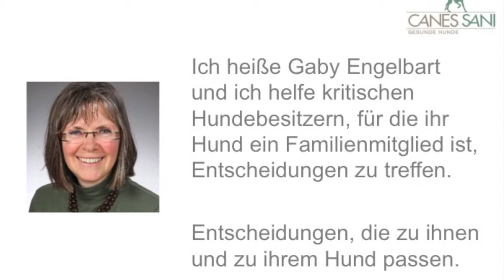Hund im Auto, Teil 2: Wie verhält man sich, wenn man einen Hund im heißen Auto sieht?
Was tun, wenn man einen Hund im überhitzten Auto sieht? Natürlich muss man dem Hund schnell helfen. Es kann aber auch sein, dass Ihnen eine Anzeige wegen Sachbeschädigung droht...

Impressum

Angaben gemäß § 5 TMG:

Gabriele Engelbart
Tierheilpraktikerin
Hundephysiotherapeutin
Am Sportzentrum 4a
21522 Hohnstorf